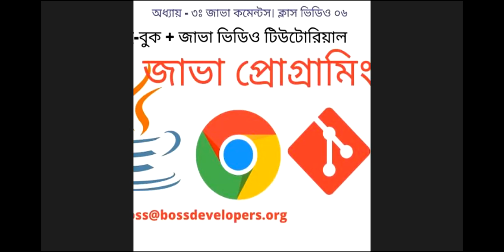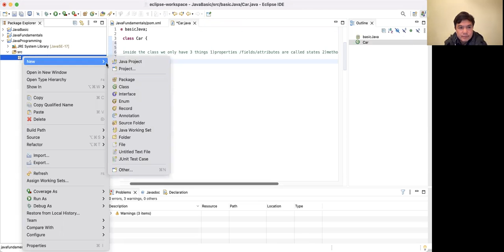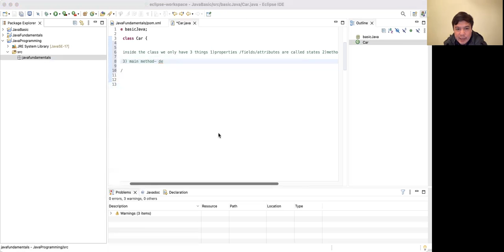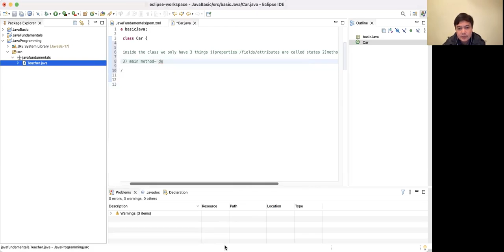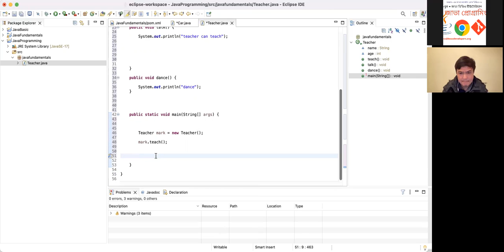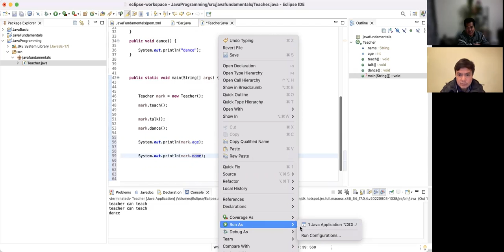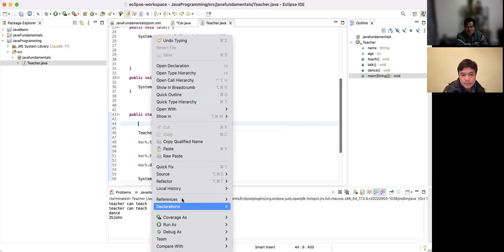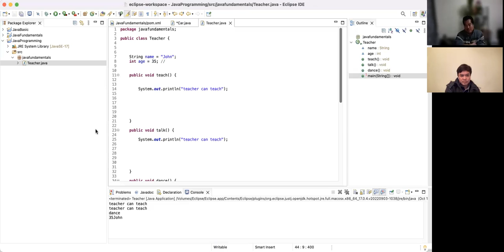basic java|DAY-02| 1-1 with Mr. Rudy